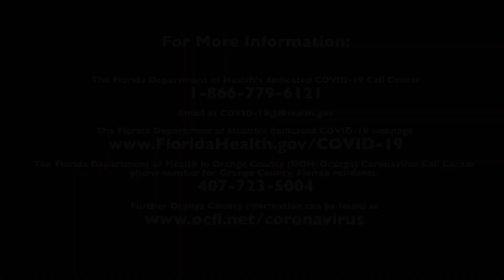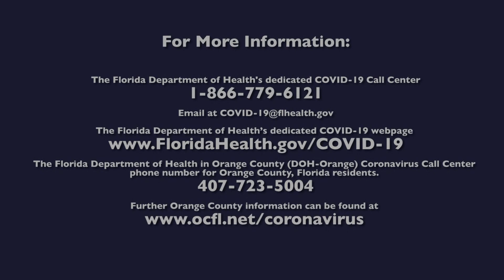Healthy Connections Forum | COVID-19 Update June 12, 2020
June 12, 2020 updates from Orange County Economic Development Administrator Eric Ushkowitz, Epidemiologist from the Florida Department of Health in Orange County Charles Letizia, and the Regional Communications Manager from the American Red Cross, Duhane Lindo.